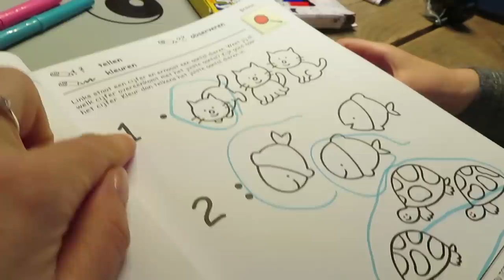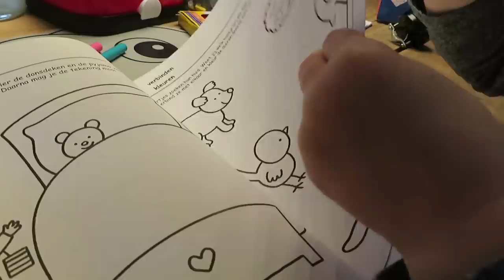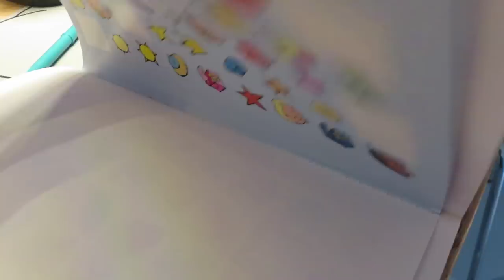Genieten van het weer - vlog #133 - BlondieBeautyFashion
Dit weekend is het heerlijk weer. Ik ga winkelen met mama en laat uiteraard mijn aanwinsten zien. Ik shop ook voor de kids een aantal leuke zomeroutfits. We gaan met zn allen naar de kinderboerderij en lekker lunchen. Een heel ontspannen weekend dus!

Liefs,
Carien